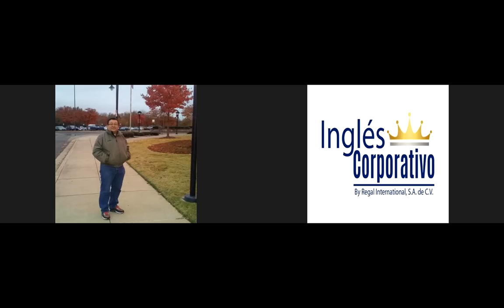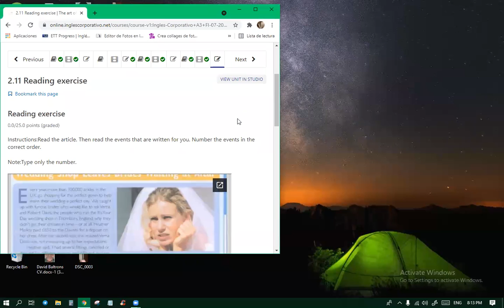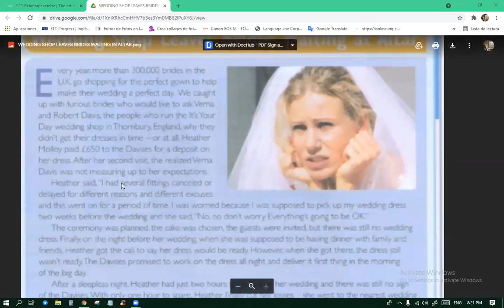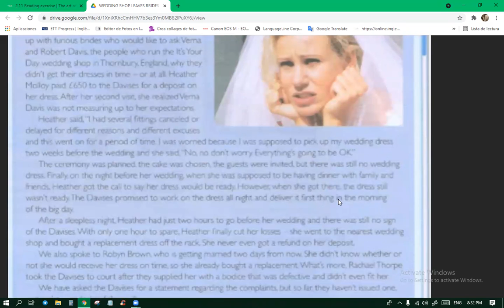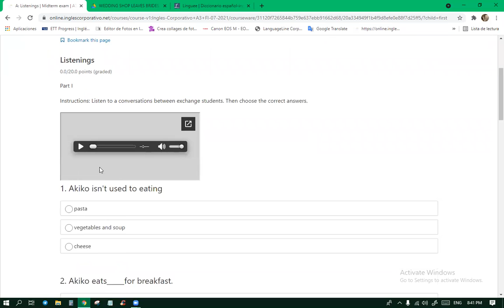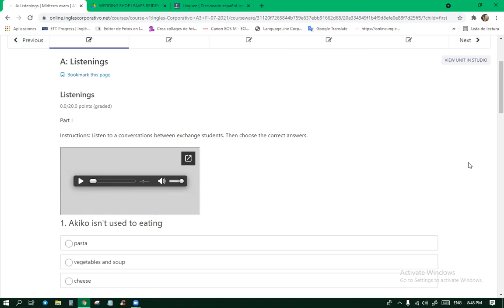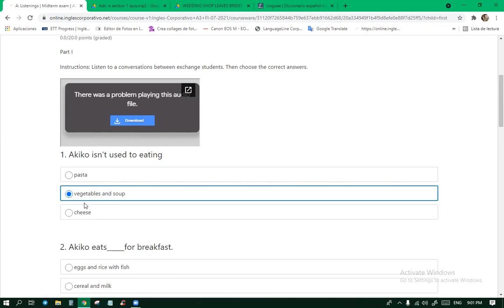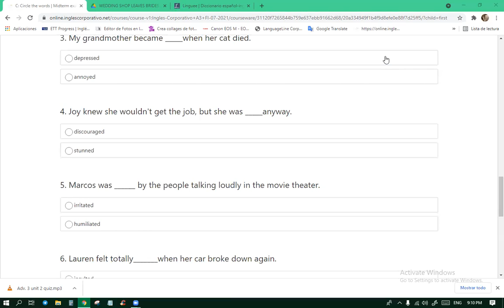Ingles Corporativo-Day 9 8-9pm